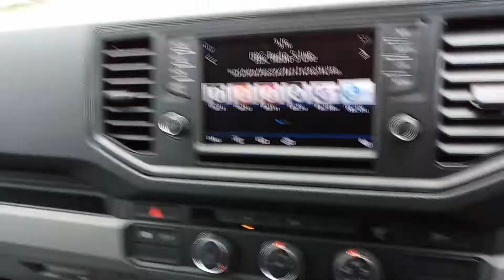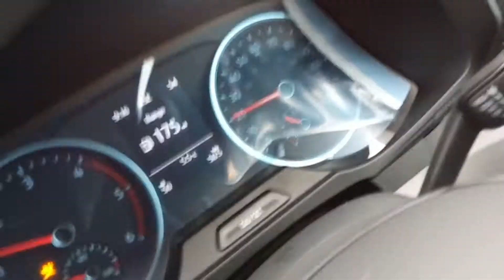VW REVIEW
VAN